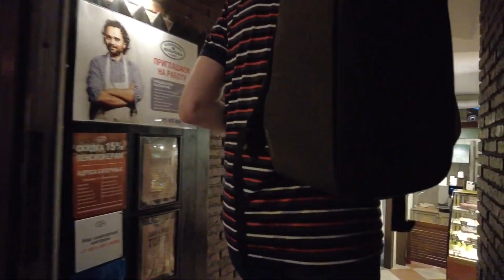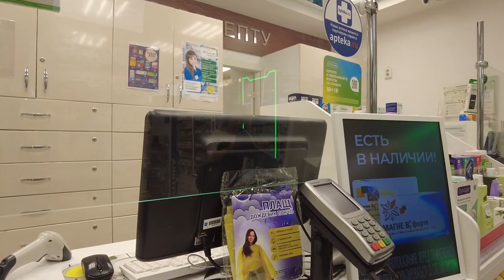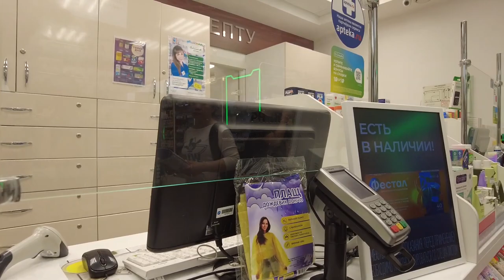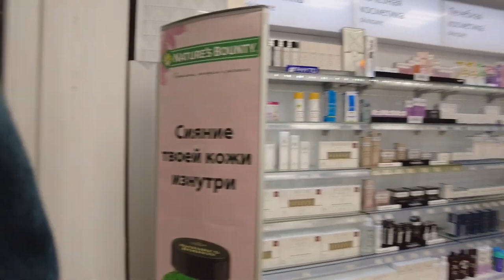St Petersburg walking tour - Beautiful Night Street and cafes 2023